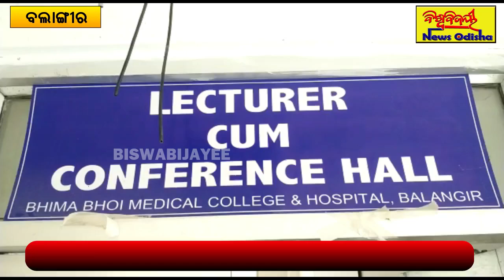ଓଡିଶା ନର୍ସିଂ କର୍ମଚାରୀ ସଂଘର ବଲାଙ୍ଗିର ଶାଖା ତରଫରୁ ସମ୍ବାଦିକ ସମ୍ବିଳନୀ || Balangir